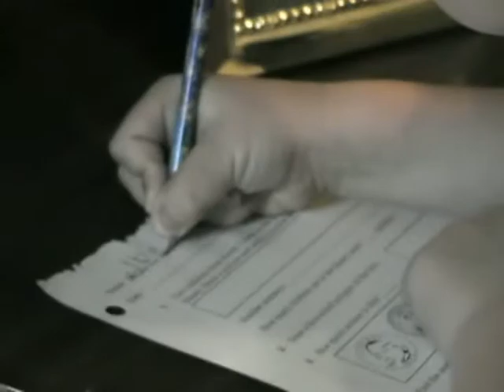Walker's last Saxon Math One Assessment